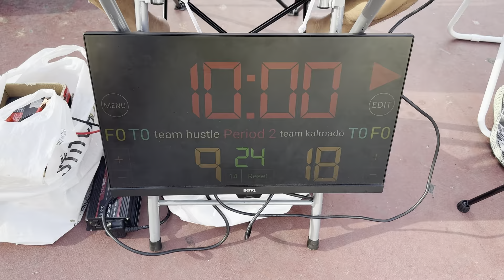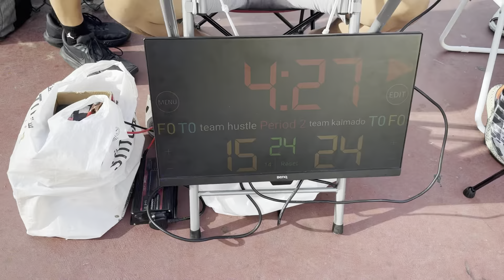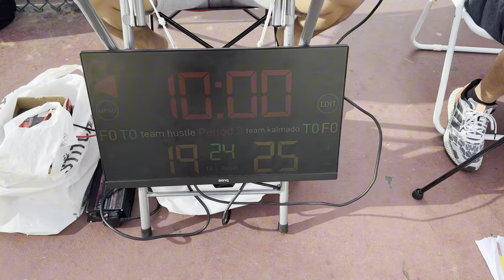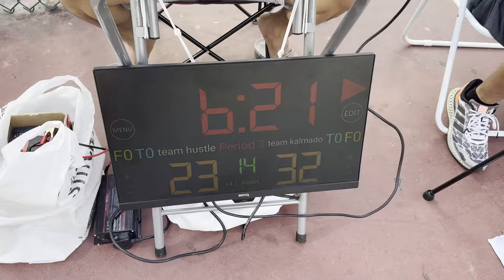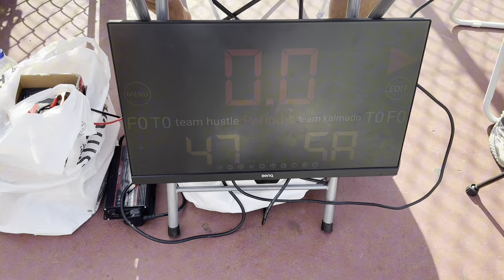Full Highlights of the Game Team Kalmado vs Team Hustle Morning Samahang Papawis Season 2 7/4/24